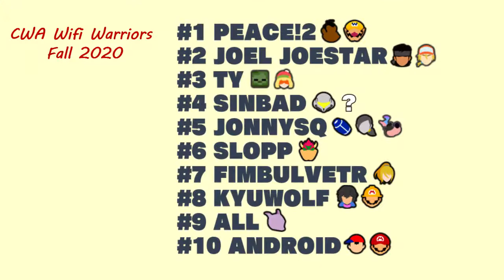CWA Wifi Warriors Fall 2020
Another season another video!